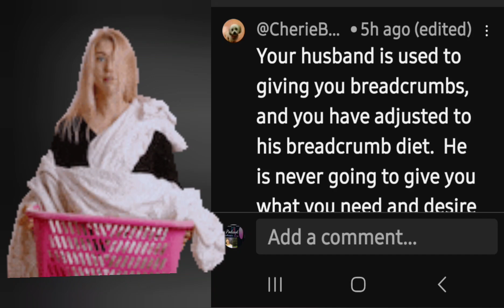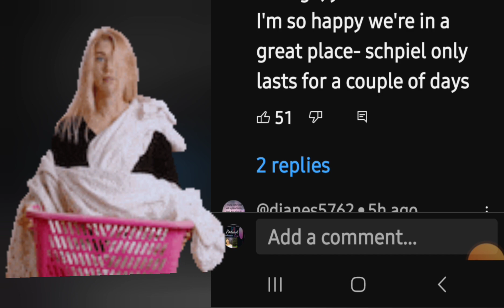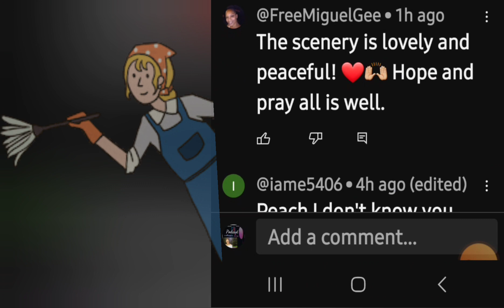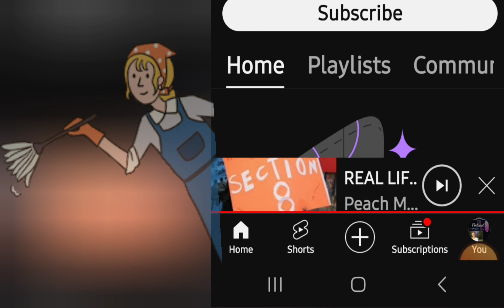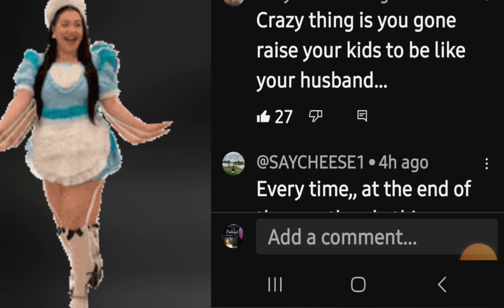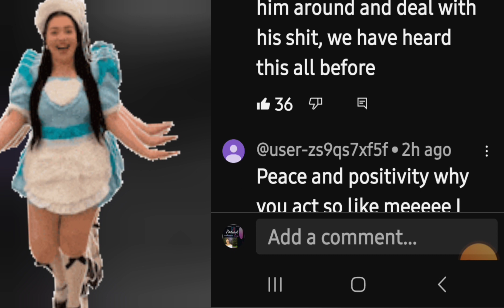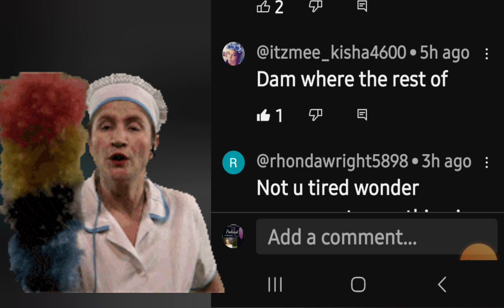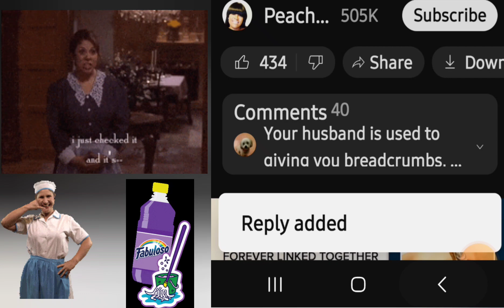Peach feels like wood is the reason why the kicthen is nasty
Let's get to this video how in the hell peach can blame wood for the house been dirty when she allow them to Destroy the home, how can she allow the kids to do the things they do in the house? peach is a poor
 Excuse for a mother n  my opinion.